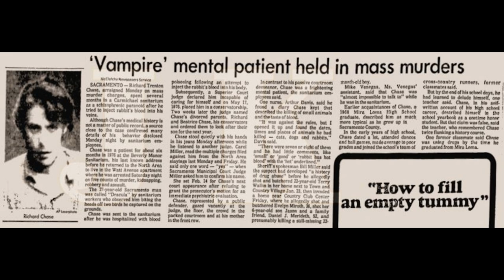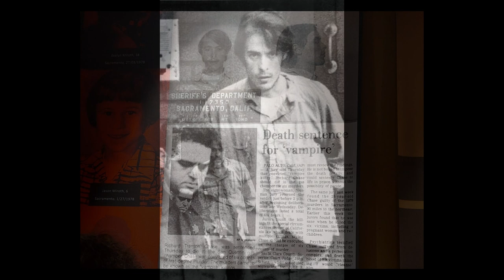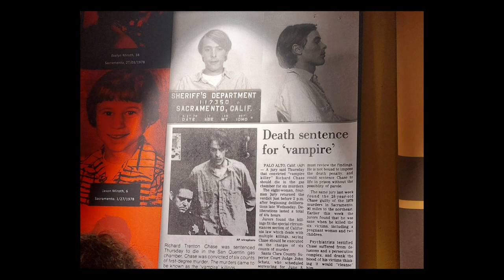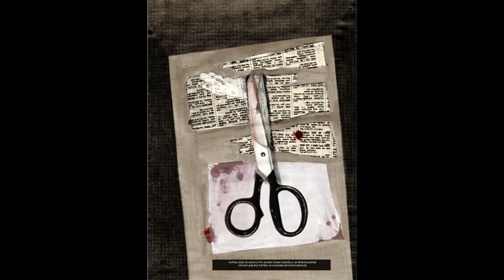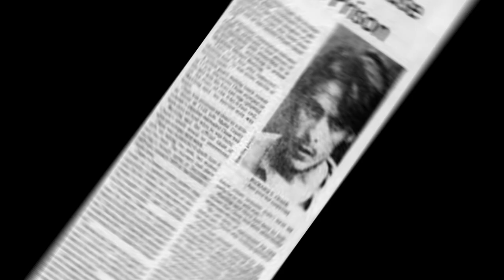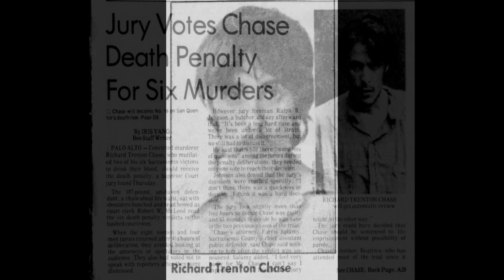Richard Trenton Chase - Infamously known as “The Vampire of Sacramento”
Richard Trenton Chase (May 23, 1950 – December 26, 1980) was an American serial killer who killed six people in the span of a month in California. He earned the nickname The Vampire of Sacramento due to his drinking of his victims' blood and his cannibalism. He did this as part of a delusion that he needed to prevent Nazis from turning his blood into powder via poison they had planted beneath his soap dish. A self-described victim of abuse at the hands of his mother, Chase exhibited by the age of 10 evidence of the MacDonald triad: bedwetting, pyromania, and zoosadism (allegations which were later called into question). In his adolescence, he was known as an alcoholic and a chronic drug abuser. He suffered from erectile dysfunction due to "psychological problems stemming from repressed anger". Chase developed hypochondria as he matured. He often complained that his heart would occasionally "stop beating", or that "someone had stolen his pulmonary artery". He would also hold oranges on his head, believing the Vitamin C would be absorbed by his brain via osmosis. After leaving his mother's house (believing she was attempting to poison him), Chase rented an apartment with friends. Once he moved in, he immediately boarded up his bedroom door and created an "escape hatch" through his closet wall so "no one can sneak up on me". Chase's roommates complained that he was constantly intoxicated on alcohol, marijuana, and LSD. Chase would also walk around the apartment nude, even in front of company. Chase's roommates demanded that he move out. When he refused, the roommates moved out instead.